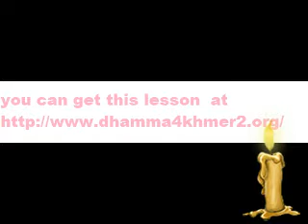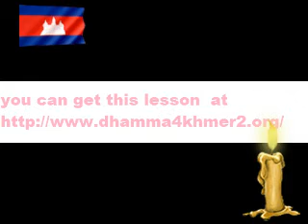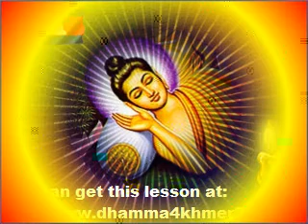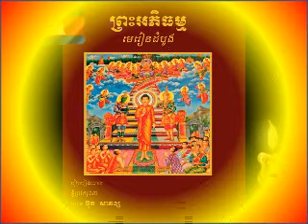vol#78 MeaTika22 part3(vibaktikak)